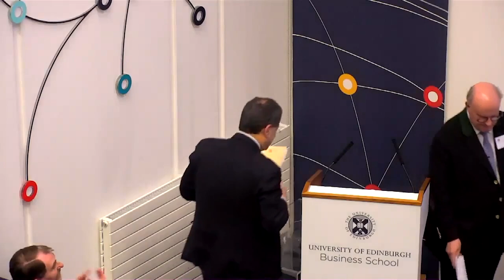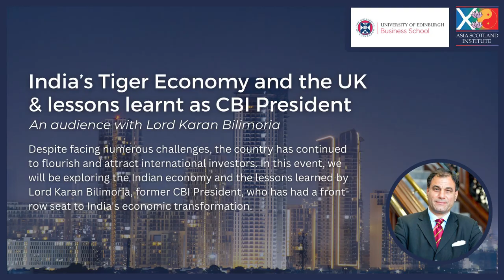India’s Tiger Economy | Lord Karan Bilimoria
India’s Tiger Economy and the UK & lessons learnt as CBI President

About the event:
India has been making headlines in recent years for its rapidly growing economy, which has earned it the nickname of the “tiger economy.” The country’s GDP has been growing at an average rate of 7% per year, making it one of the fastest-growing major economies in the world. But what is driving this growth, and what does it mean for the future of the Indian economy?

Despite facing numerous challenges, the country has continued to flourish and attract international investors. In this event, we will be exploring the Indian economy and the lessons learned by Lord Karan Bilimoria, former CBI President, who has had a front-row seat to India’s economic transformation.

Lord Karan Bilimoria is a prominent figure in both the UK and Indian business communities. As the founder of Cobra Beer and a member of the House of Lords, he has a unique perspective on the relationship between the two countries, particularly in regards to trade and investment.

About the speaker:
Lord Karan Bilimoria CBE, DL is the founder and Chair of the Cobra Beer Partnership, Founding Chairman of the UK India Business Council, Chancellor of the University of Birmingham and Vice-President of the Confederation of British Industry (formerly President), among many other roles and appointments. He was appointed to the House of Lords in 2006 and sits as a cross bench peer.

Lord Bilimoria’s priorities when he was CBI President included championing workplace diversity. He founded the fantastically successful Change the Race Ratio, a campaign to improve ethnic minority participation across all business. More than 100 leading businesses and organisations have signed up so far.

His other priorities include championing global Britain, to promote entrepreneurship, and universities and businesses working more closely together.